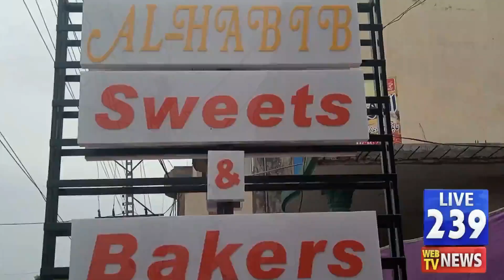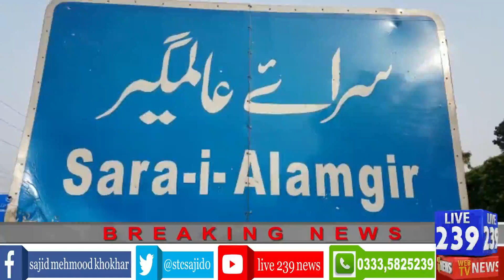Sarai Alamgir Shakrila Bazar Fireing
سرائے عالمگیر:شکریلہ شریف میں دن دیہاڑے مسلح موٹر سائیکل سواروں کی فائرنگ،ایک شخص زخمی۔دیکھیں اس رپورٹ میں۔مزید نیوز اپ ڈیٹس کیلئے ہمارا چینل لائیک اور فالو کرنا نہ بھولیں،شکریہ